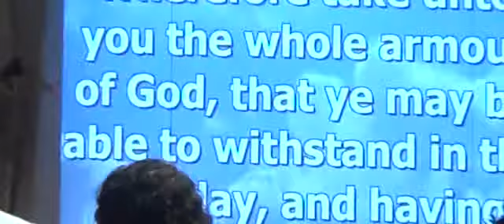The Carpenter's House "Everything Will Be Alright" - Pst. Regi W. Pope - September 7, 2014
The Carpenter's House is is under the leadership and vision of Senior Pastor Regional W. Pope, 3500 Gulf Fwy., LaMarque TX 77568